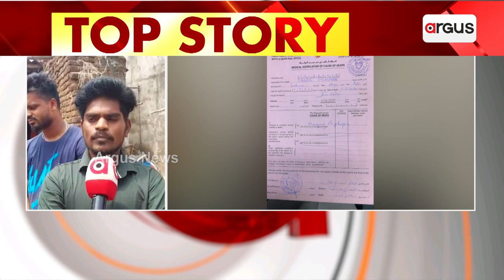ବାହାରିନରେ ଦାଦନ ଖଟିବାକୁ ଯାଇ ଅକାଳରେ ଗଲା ଜୀବନ || Dadana Death Case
ବାହାରିନରେ ଦାଦନ ଖଟିବାକୁ ଯାଇ ଅକାଳରେ ଗଲା ଜୀବନ । ଖଲ୍ଲିକୋଟ ବାଗଲପୁରର ସାଗର ପ୍ରଧାନ ଯାଇଥିଲେ ବାହାରିନ ।